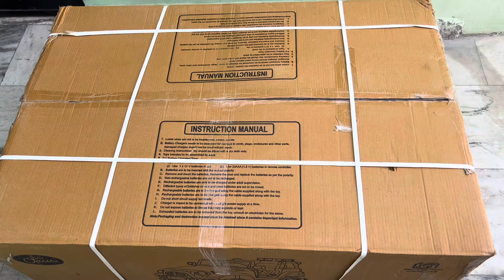Big Size 4x4 RC Jeep Unboxing & Testing | The Power Wheels Ride on Car | Shamshad Maker🔥🔥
Big Size 4x4 RC Jeep Unboxing & Testing | 2.4Ghz Remote Control Jeep | The Power Wheels Ride on Car | Shamshad Maker🔥🔥